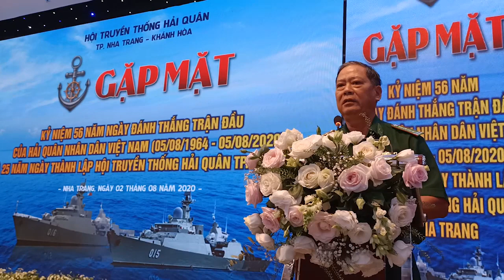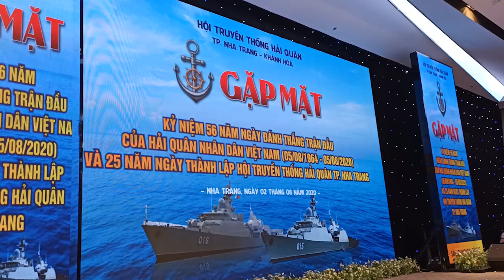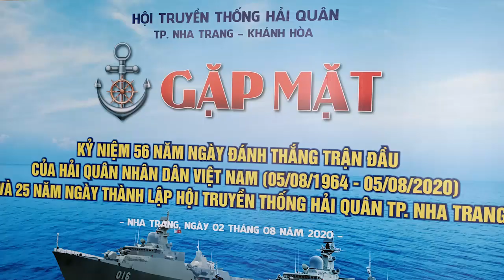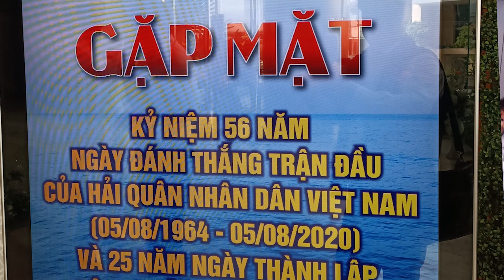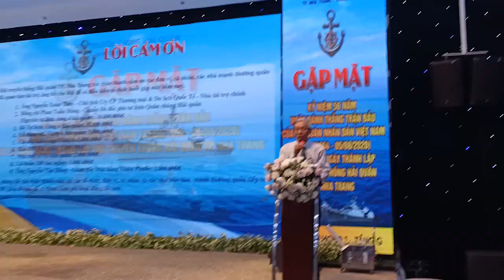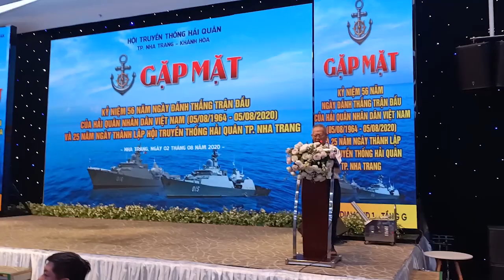GẶP MẶT TRUYỀN THỐNG CCB HẢI QUÂN TẠI KHU VỰC TP NHA TRANG, KHÁNH HOÀ